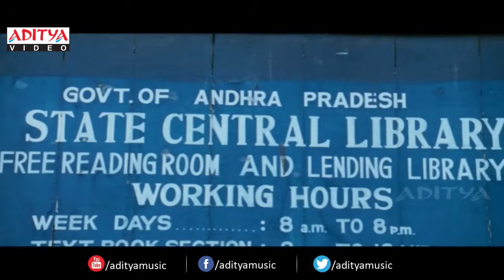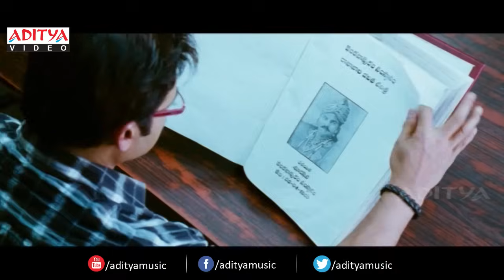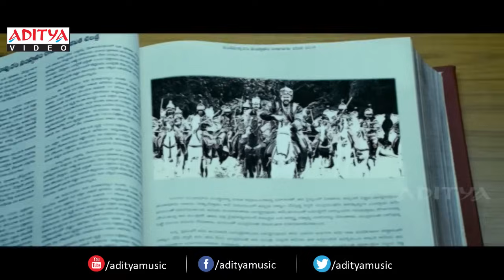Nagavalli Telugu Movie Part 7/14 - Venkatesh,Anushka Shetty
Watch:- Nagavalli Telugu Full Movie Part 7/14 - Venkatesh,Anushka Shetty

Movie Name : Nagavalli
Banner : Sri Sai Ganesh Productions
Producer: Bellamkonda Suresh
Director: P. Vasu
Music Director : Gurukiran
Star Cast :Venkatesh,Anushka Shetty